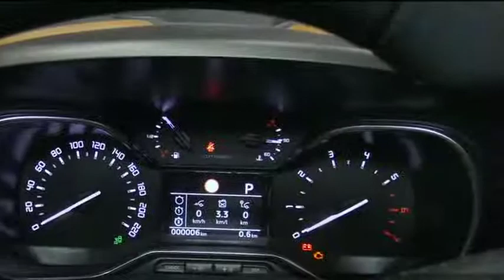🔥 5 लाख में India आ गई 🔥 Citroen C3 Aircross Launch Date, Features & Price480p